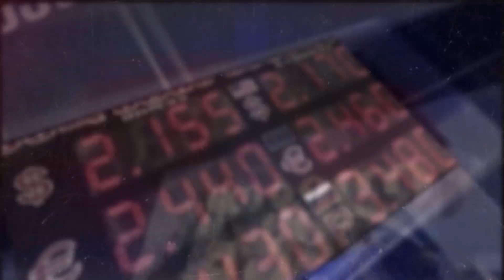დიდი პოლიტიკური თამაში გორის საკრებულოში-დღეს კვირის რეალობა (ანონსი)